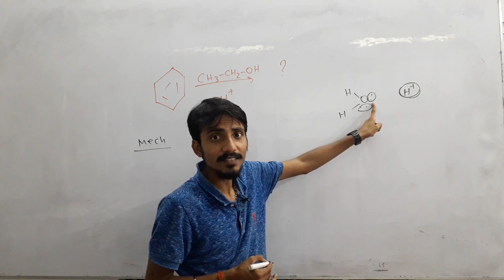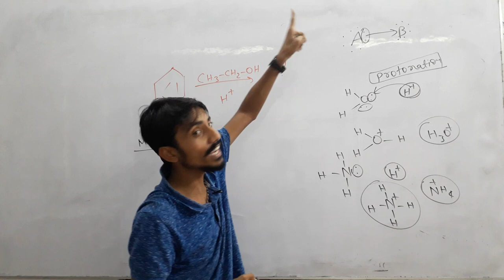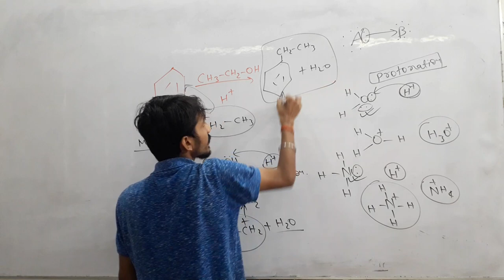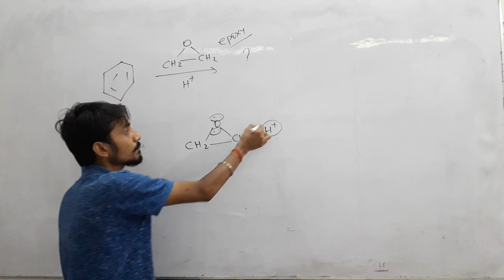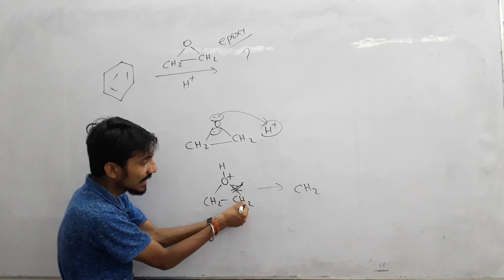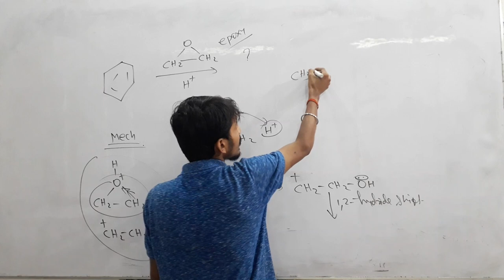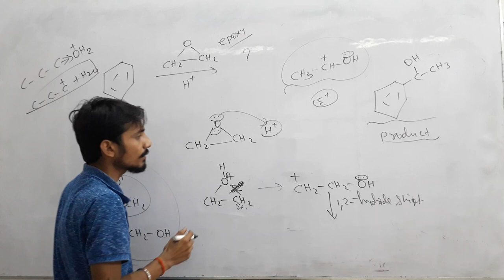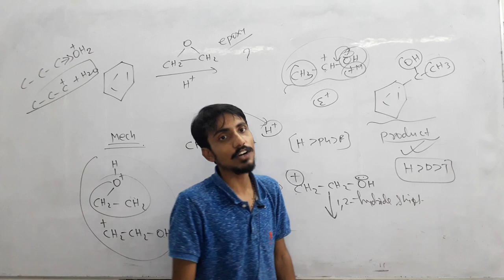Reaction_mechanism lecture_14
For